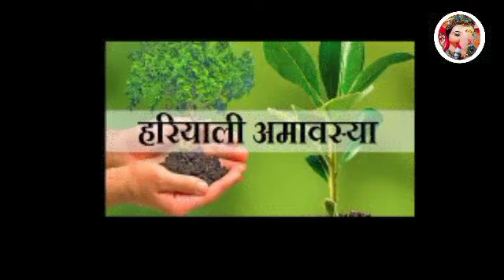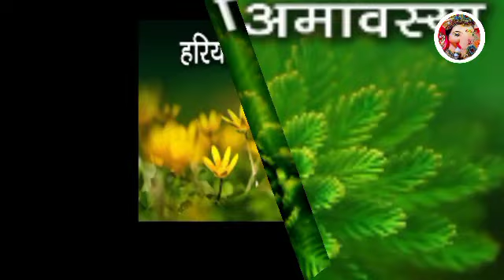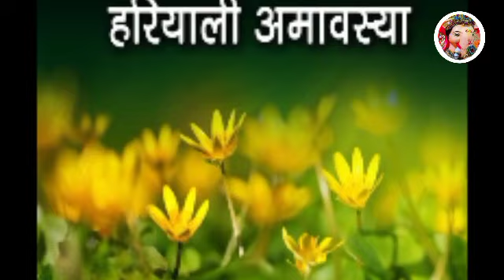हरियाली अमावस्या पर 3 राजयोग, राशि के अनुसार पौधे लगानेसे पितृ होंगे प्रसन्न होंगी हर मनोकामना पूरी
Topic Cover:
hariyali amavasya puja kaise kare,
savan amavasaya ke upay,
Savan amavasaya ke totke,
amavasaya ke upay totke,
Savan amavasaya ke din kya kare,
Savan amavasaya ke din kya karna chahiye,
upay,
totke,
fact ganesha,
fact,